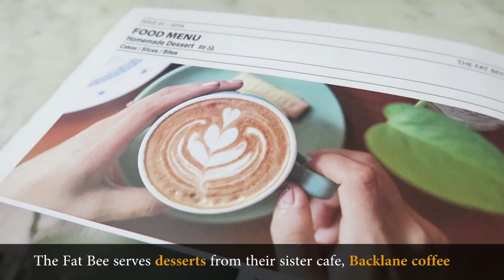The Fat Bee Cafe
Part 2 the Malacca Cafe series.

The Fat Bee is located at:
The Jetty, No 12A
Jalan Syed Abdul Aziz
75000 Melaka
Business Hours: Sunday- Thursday 11am-12am, Friday- Saturday 11 am – 1am
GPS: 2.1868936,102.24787